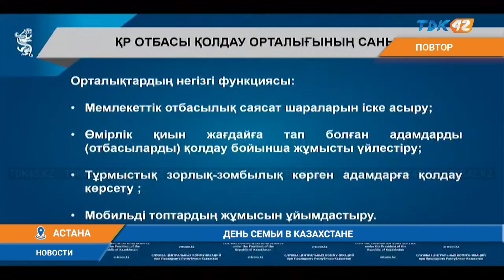ДЕНЬ СЕМЬИ В КАЗАХСТАНЕ